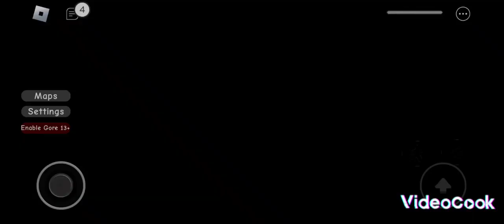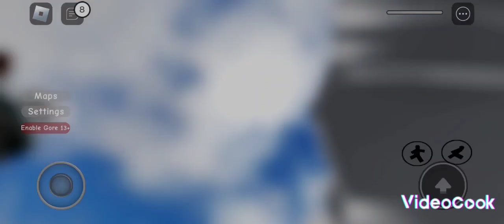je suis trop fort